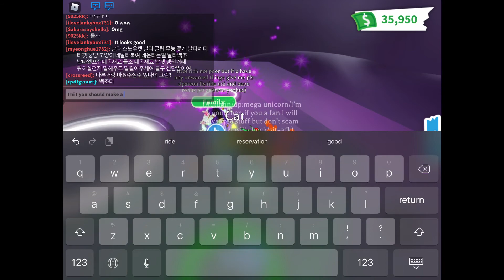Making a mega neon cat!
I’ve never had or made a mega neon pet but for some reason my dream pet is mega unicorn lol